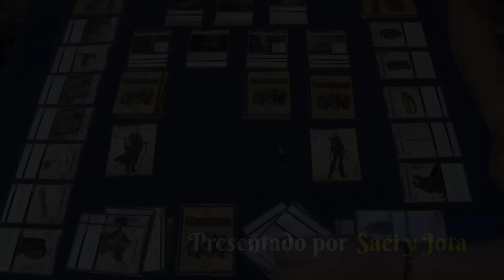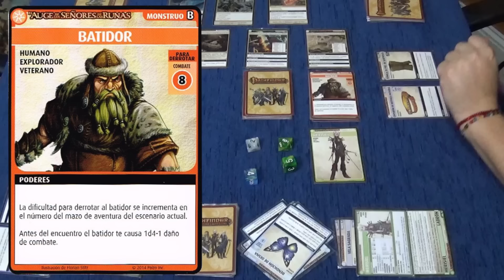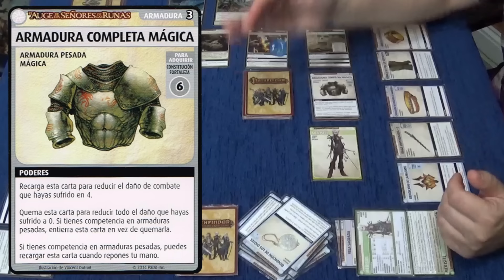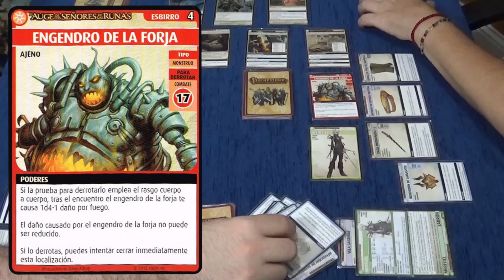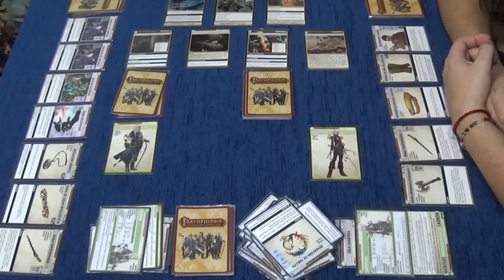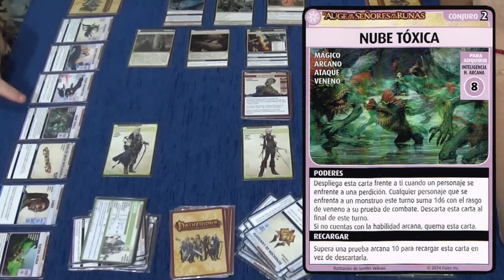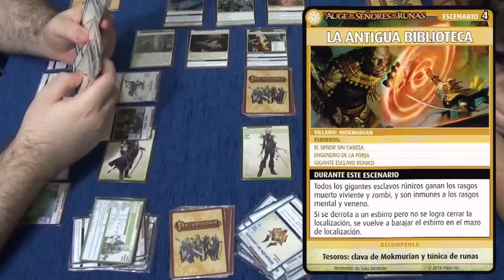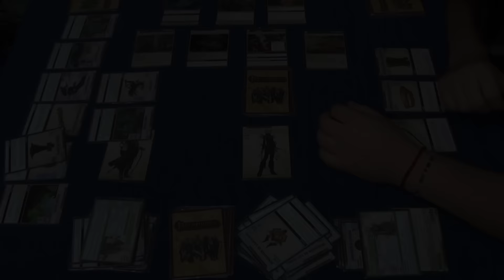Pathfinder Adventure Card Game - Gameplay 46 - La Antigua Biblioteca 2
Y con este vídeo damos punto y final al escenario de La Antigua Biblioteca, el último de esta Fortaleza de los Gigantes de Piedra, en esta Senda de Aventuras del Auge de los Señores de las Runas del Pathfinder Adventure Card Game o Juego de Cartas de Aventuras creado por Mike Selinker, editado por Paizo en inglés, y traducido a nuestro idioma por Devir.

¿Alguien dijo suerte? Eso es lo que está invocando últimamente Ezren en las pruebas para conseguir cualquier cosa o en las de combate para derrotar a monstruos. Sin embargo toda esta suerte se vuelve en su contra a la hora de encontrar los hechizos que necesita. Saei se ríe del pobre Jota creyendo que es un exagerado, pero empieza el mazo de aventuras número 5, a poco de acabar la campaña, y más de la mitad de los hechizos de Jota son todavía conjuros básicos. Es como si Merisiel tuviese más de la mitad de sus armas dagas o ballestas ligeras.

Al menos esta carencia total y absoluta de suerte en adquirir hechizos no está haciendo que los escenarios fracasen estrepitosamente, ya que, a falta de daño de Ezren, Merisiel tiene una frueza brutal total a la hora de pegar, sumando ya unos bonificadores de escándalo en el combate, y derrotando prácticamente a cualquier bicho que se pone por delante.

Y en estos que Mokmurian sigue escondido en algún sitio del complejo, lamiéndose sus heridas después del primer encuentro con Ezren. ¿Conseguirán nuestros héroes encontrar al malvado gigante conjurador y derrotarle? La solución en este vídeo.